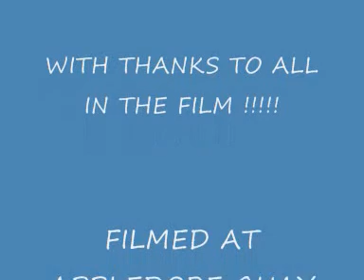APPLEDORE QUAY JUMPING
summer 2009